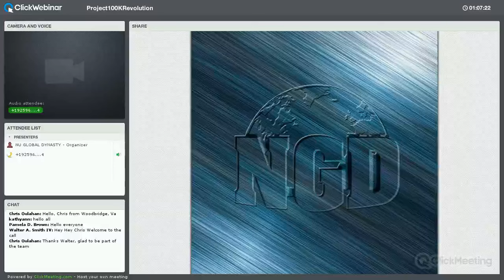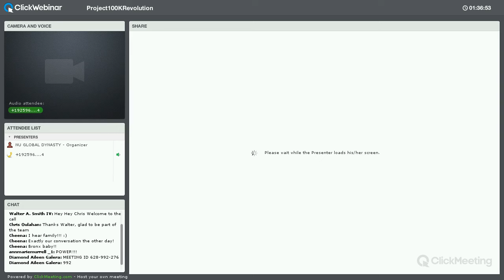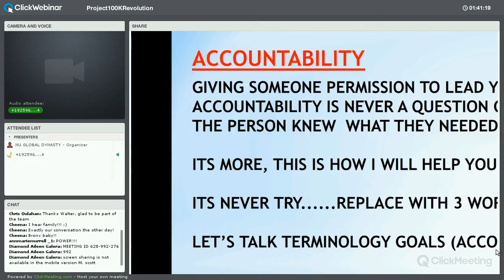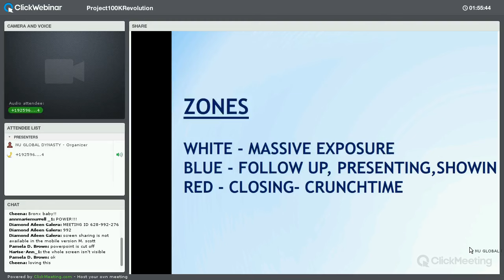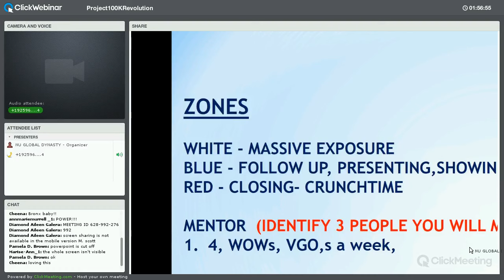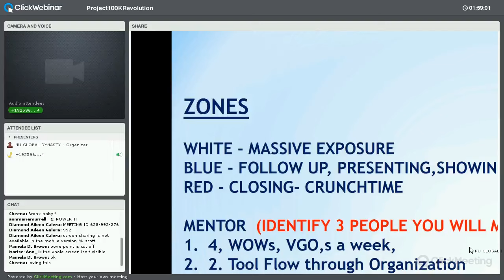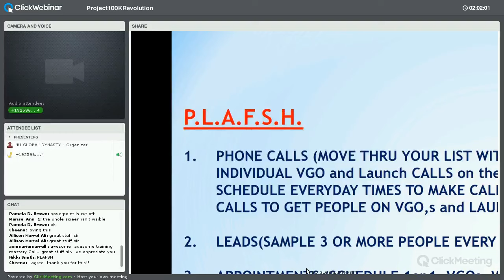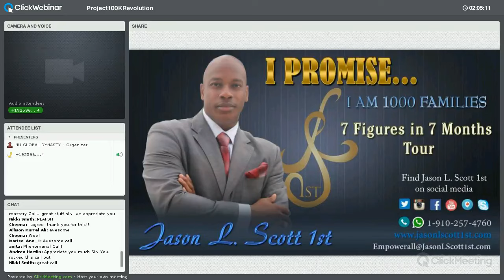Vision Mastery Call - 3.13.16